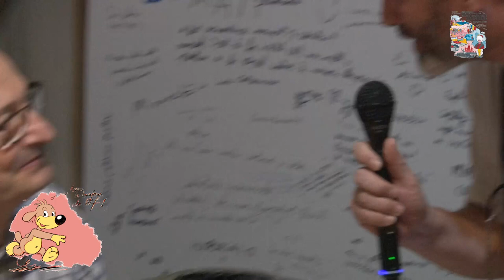Interviu cu Mircea ARAPU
Desenatorul lui Pif, Mircea Arapu acorda cateva minute de interviu la Festivalul de Benzi Animate din Brasov 2023.